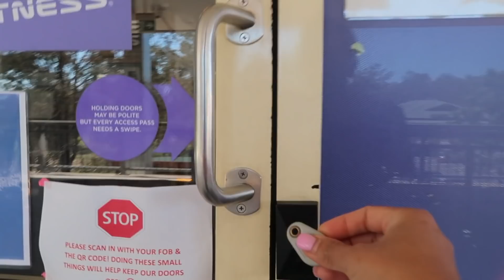PERAYAAN 17 AGUSTUS HUT KE 76 DI LUAR NEGERI | BULE-BULE IKUTAN LOMBA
Halo apa kabar semuanya? Semoga kalian semua senantiasa sehat dan bahagia selalu. Di vlog kali ini saya mau share video bagaimana serunya perayaan 17 Agustus di luar negeri ( Gold Coast - Australia) yang diadakan hari Sabtu kemarin tgl 23 Oct 2021. Berhubung ada lockdown dibulan Agustus jadi perayaannya ditunda menjadi bulan October. Mohon maaf jika sebagian video kualitasnya kurang bagus atau blur karna diambil dari hp.
Selamat menonton semoga kalian semua terhibur. Take care and we love you all 🥰💕